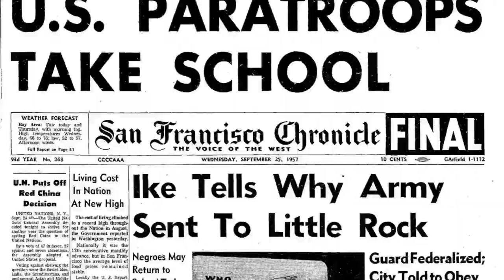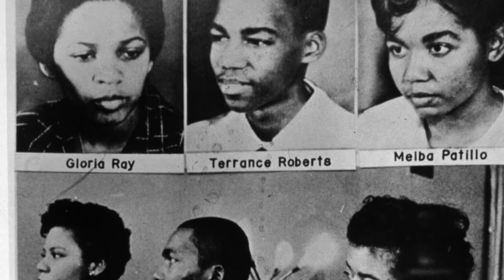Little Rock Nine Movie Trailer